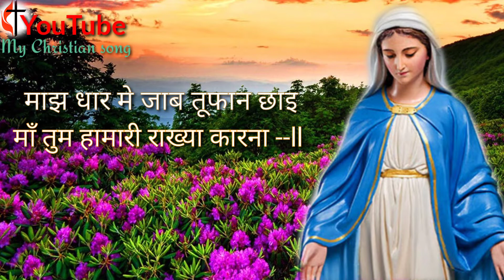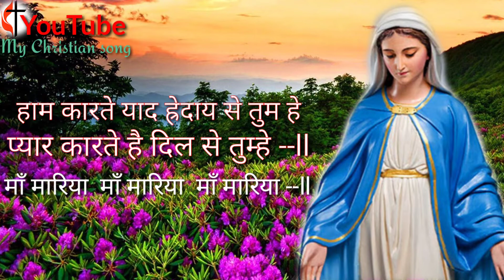Tum Bholi bhali ho maa mariya , maa mariya hindi Christian song , Hindi christian song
My Christian song ,  Hindi masihi song, Hindi Christian song.maa maria Christian song  l  Hindi Christian song  l Jesus Hindi song  l Hindi Christmas song

pyare viewers ye video collection song hai , video  ko song long time personal Use keliya banaya gaya hai , koi busines ya incom keliye nahi banaya gaya hai , kisi ko dukh vidio madham se hua hai to chhama prathna karte hai  .